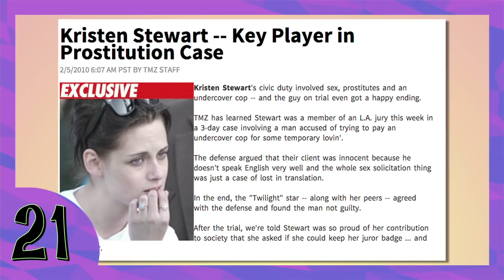AVISA QUE É ELA! KRISTEN FALE SOBRE VOCÊ!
Aaaaaaaaoooow okayers!
Dando um break nessa rinha de fandoms, folos para uma energia completamente diferente. Uma energia séria, uma energia fofa- blasé, uma energia Stewart. Quem não ama a Kiki?

4+1 FOFOCAS DA SEMANA - SEXTAS @ 11H